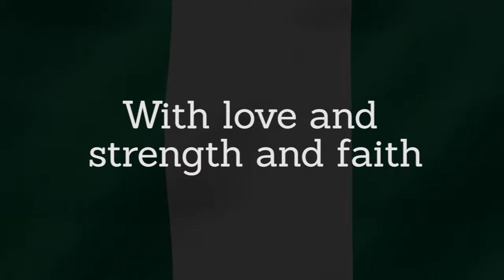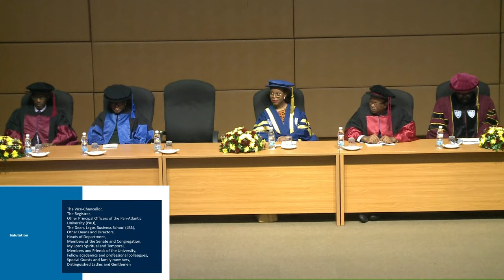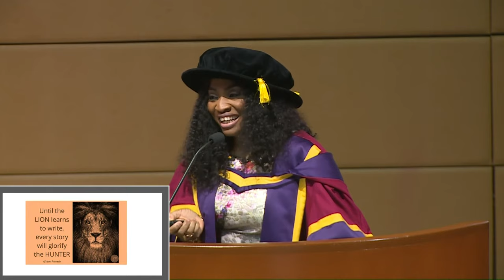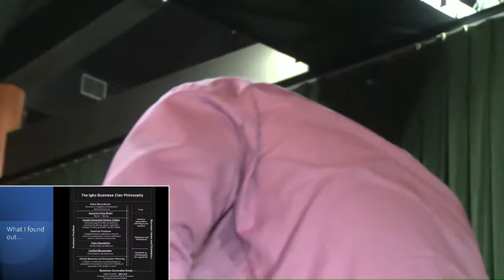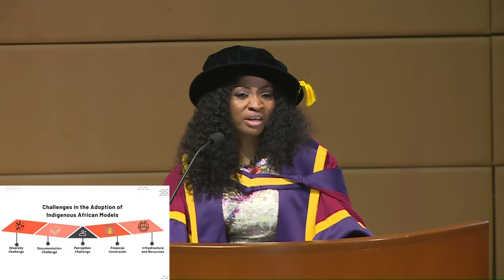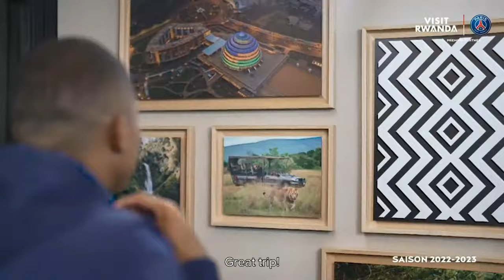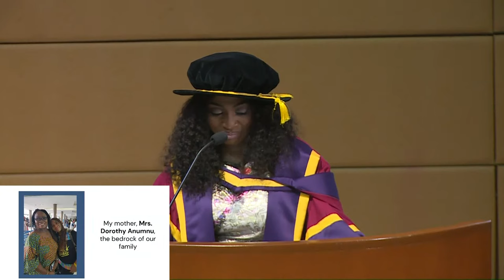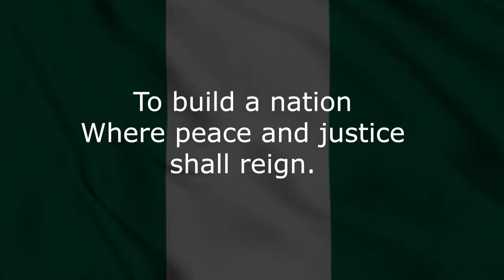15th Inaugural Lecture of Pan-Atlantic University with Professor Ogechi Adeola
The Inaugural Lecture of Pan-Atlantic University is a highly anticipated event for professors appointed by the University to showcase cutting-edge research and foster a spirit of knowledge dissemination among our academic community and the wider society.

On this 15th inaugural lecture, Professor Ogechi Adeola of @LagosBusinessSchool delivered a brilliant lecture on "Decolonising Africa's Business Practices: Pro-Indigenous Marketing Pathways to a Paradigm Shift".